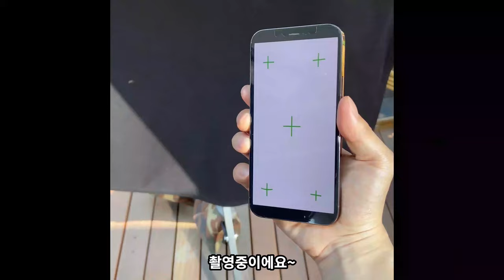모든게 완벽한 날씨 좋은날 촬영!